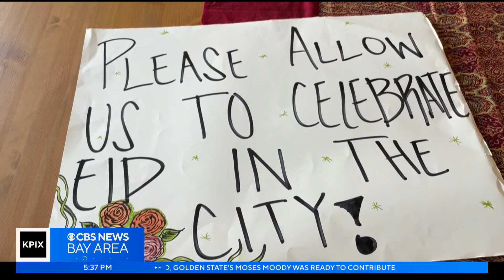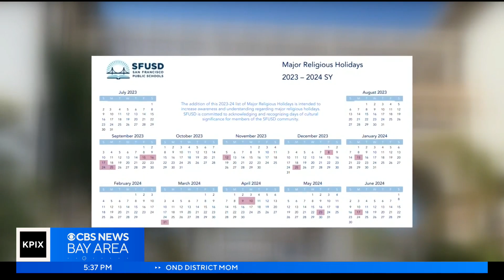San Francisco school district mulls adding Eid to official holiday calendar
The Muslim community has asked for the San Francisco Unified School District to recognize Eid al-Fitr on academic calendars. Shawn Chitnis reports. (4-21-23)